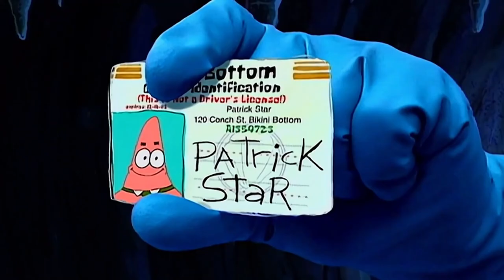The Weeknd - Starboy ft. Daft Punk But It's The Real Starboy